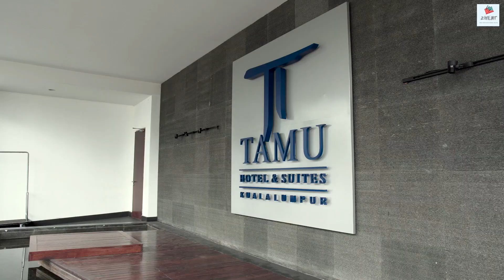Kisah Seram Dalam Kapalterbang - Danny X-Factor (Part 2)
ada bayi atas galley kapalterbang tgh2 flight tgh2 malam??